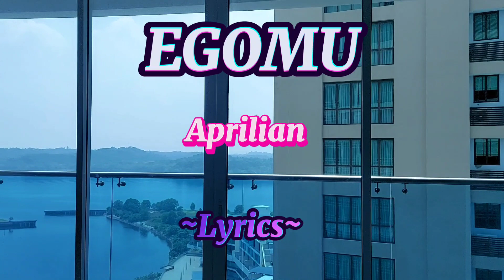EGOMU || APRILIAN || LYRICS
PENYANYI.    : APRILIAN

LYRICS EGOMU

haruskah diriku pergi

meninggalkanmu oh kasih

bertahun sudah kujalani

hadirku tak pernah kau hargai

apa artinya ku setia

jika dirinya yang kau cinta

tak mampu diriku bertahan

ku ikhlas semua jadi kenangan

Reff :

 bukan ku tak cinta

  bukan ku tak sayang

  harus bagaimana

 ku untuk berjuang

 sedangkan dirimu

  tak hiraukan aku

  dirimu selalu

 pertahankan egomu

  harus bagaimana

 ku untuk berjuang

 sedangkan dirimu

  tak hiraukan aku

  dirimu selalu

 pertahankan egomu

THANK YOU FOR WA4CHING